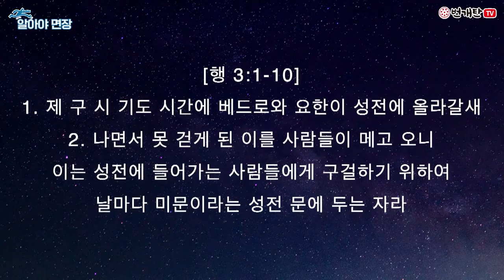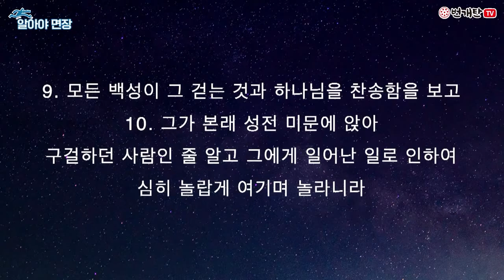번개탄TV 화요예배말씀 82회 이성호목사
제목: 선교적 삶
말씀으로  함께 은혜 나눠요~